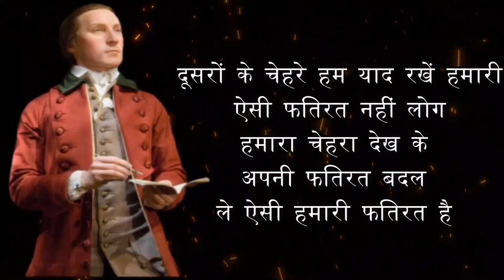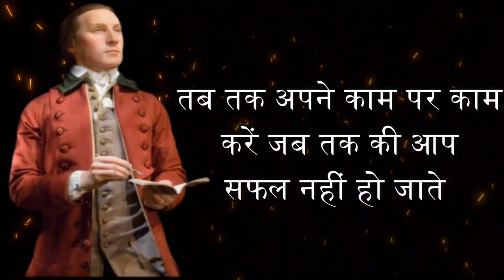अरस्तू के महान विचार | Arastu Qoutes in Hindi | Famous quotes | psychology facts in hindi